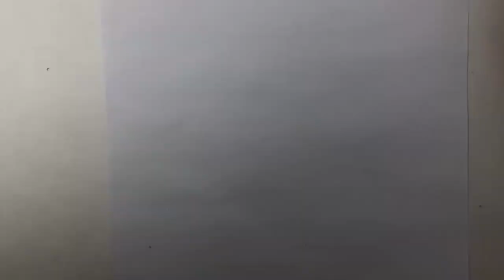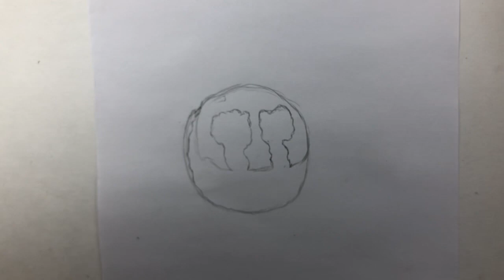How to draw Cower from Doors ROBLOX